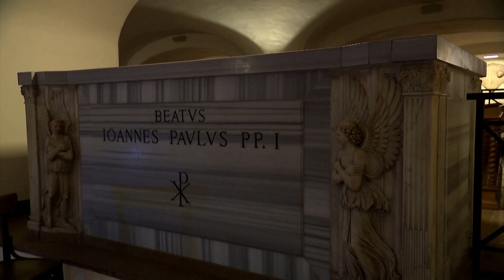Ultimul loc de odihnă al fostului Papă Benedict a fost pregătit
Fostul Papă Benedict va fi înmormântat conform dorințelor sale în același loc în criptele de sub Bazilica Sf. Petru, unde Papa Ioan Paul al II-lea a fost înmormântat inițial în 2005, înainte ca trupul său să fie mutat într-o capelă din Bazilică în 2011.
Acești muncitori pregătesc ultimul loc de odihnă al fostului Papă Benedict.
Benedict va fi înmormântat conform dorințelor sale în acelaşi loc din criptele unde Papa Ioan Paul al II-lea a fost înmormântat inițial în 2005.
Papa Benedict a murit pe 31 decembrie la vârsta de 95 de ani.